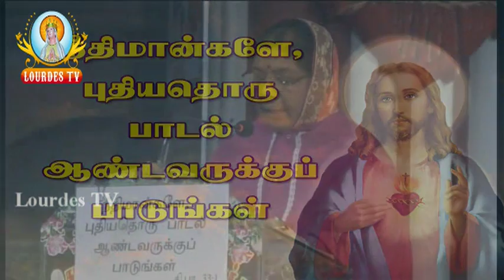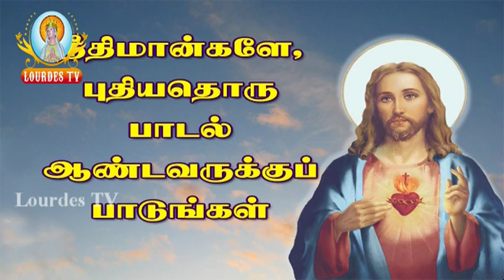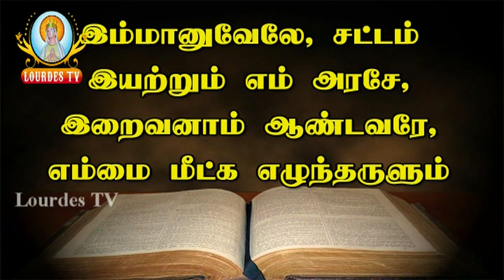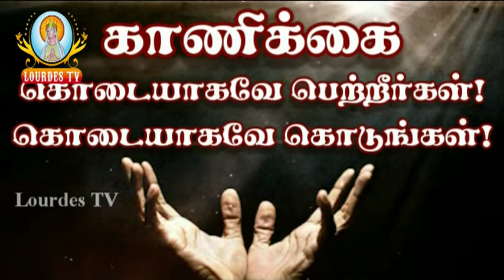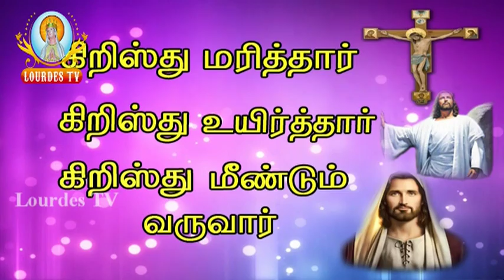21 12 2015_SHB Morning Mass_Lourdes Tv